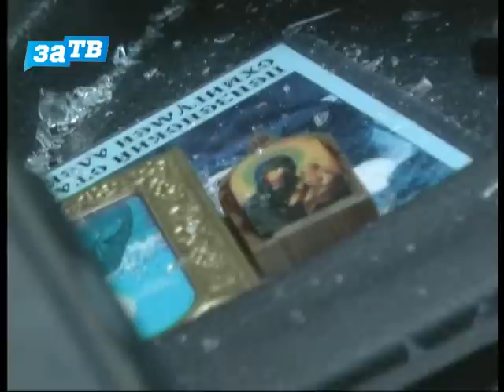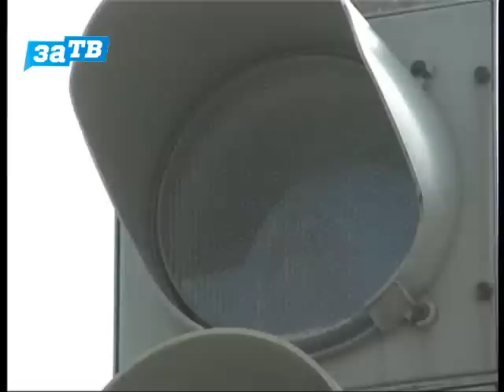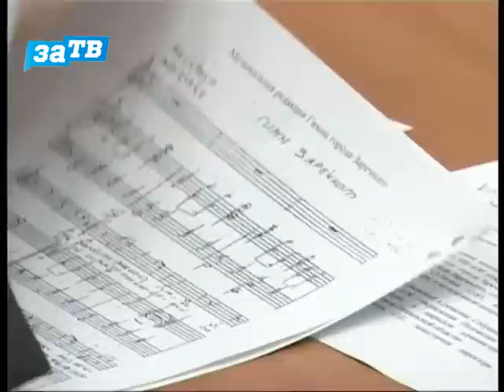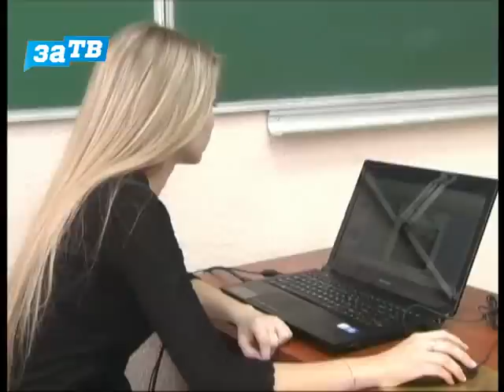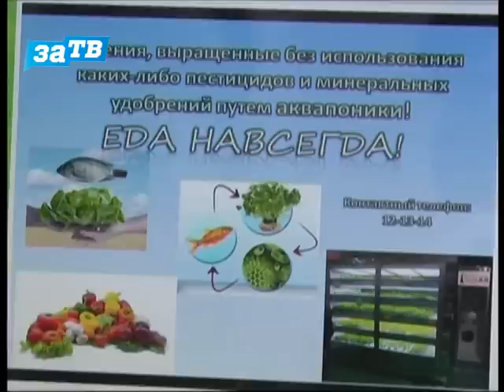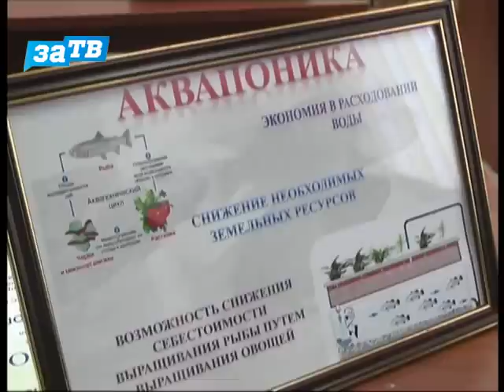Новости Заречного от 05.04.13